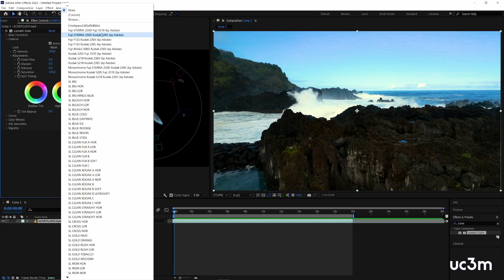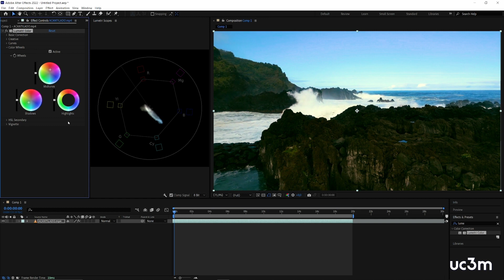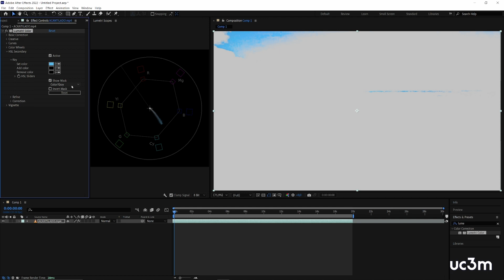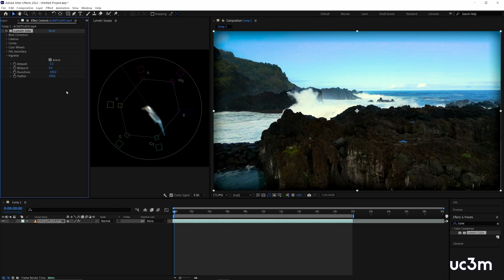3.1 Lumetri color en AE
En este vídeo el profesor Sergio Márquez presenta la herramienta de corrección de color Lumetri Color en After Effects.